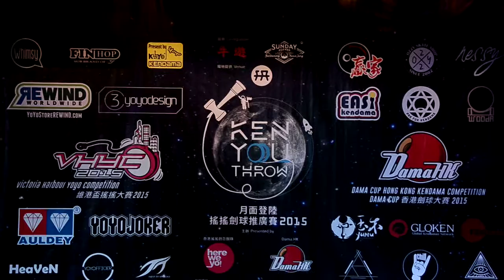KEN YOU THROW Presents VHYC2015 1A prelim 18th 林榮東